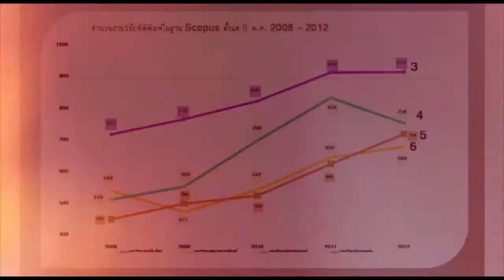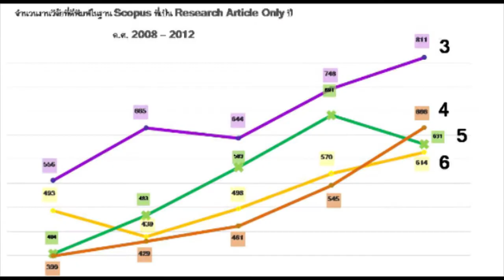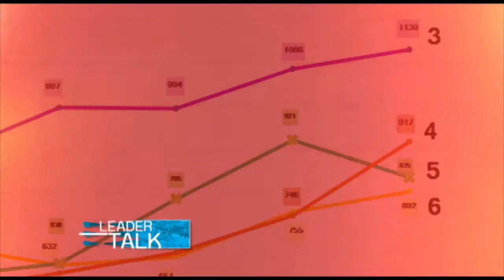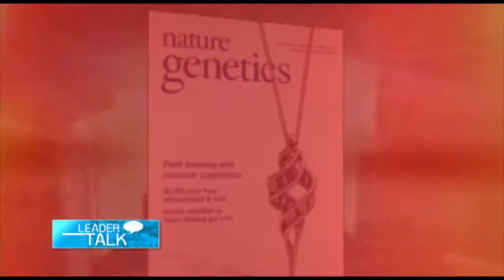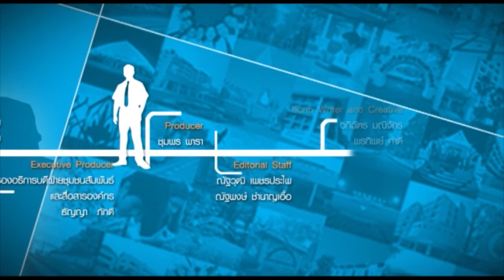ผลงานการวิจัยที่ได้รับการตีพิมพ์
เทป19-ศ.นพ.สุทธิพันธ์ จิตพิมลมาศ-ผลงานการวิจัยที่ได้รับการตีพิมพ์ อันดับ 4 ของประเทศ
Thailand